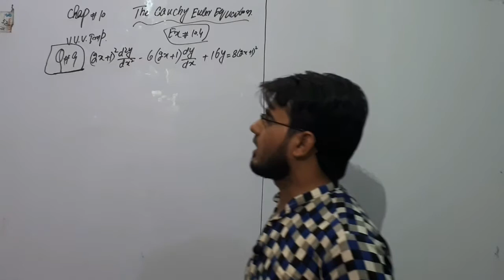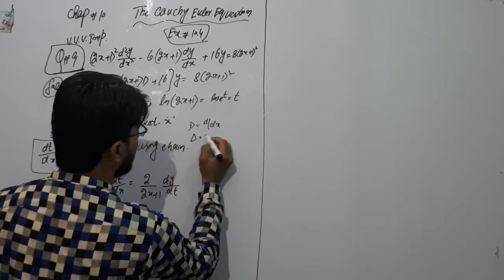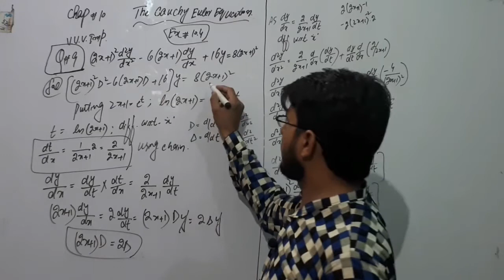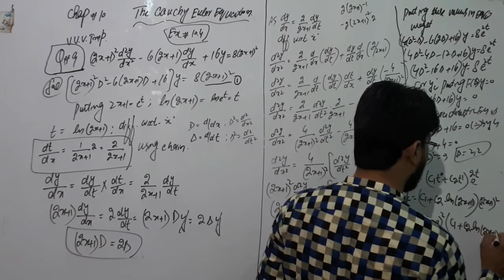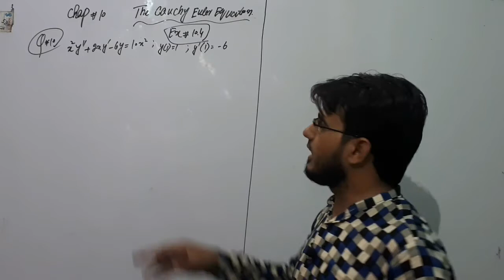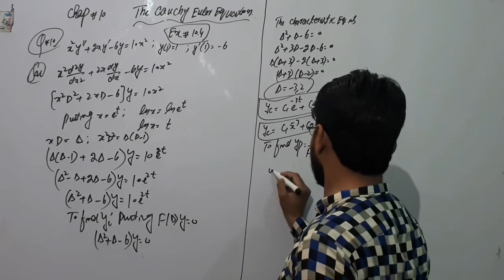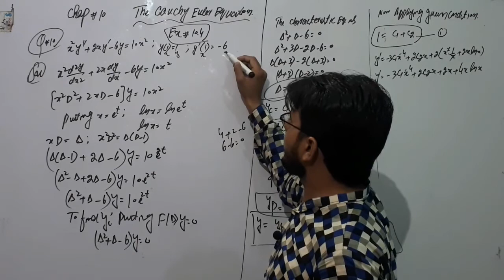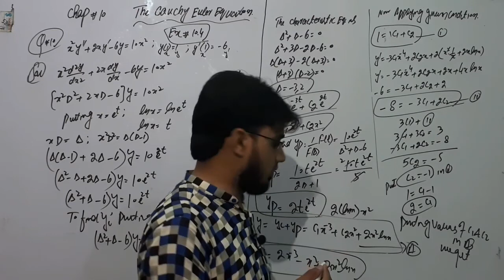Chapter#10 Mathematical Method By S.M Yusuf Exercise 10.4 Q No 9&10 | Us Mathematics May092021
In this lecture Series Mr Umair Sarwar will teach Chapter 9&10 of the book of Mathematical Method By S.M Yusuf

 What is the Cauchy Euler Equation?
 How to Solve Cauchy Euler Equation ?
 How to find the Complementry Solution of Cauchy Euler Differential equations ?
 How to find the Particular Integral Solution of The Cachy Euler Differential equations?
How to find the General Solution of the Cauchy Euler Differential equations.

 Your Suggestion and Comments will be Welcomed Warmly.